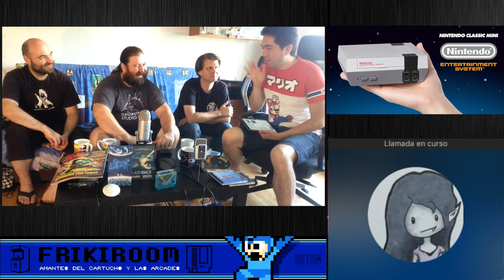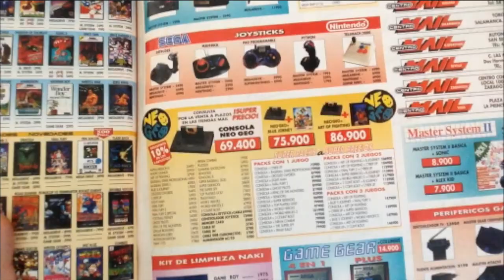RetroPodcast #03 - Retro-Juegos y Retro-Compañias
Volvemos a reunirnos para hablar de Retro-Juegos y Retro-Compañías como siempre con anécdotas y nostalgia.
Bienvenido a tu habitación Friki.

Frikiroom Retro Podcast (VideoCast) #03

Títulos:
Journey to Silius  (NES) 3:40
Illusion of Time  (SNES) 8:00
Nemesis 3     (MSX)    14:20
Doom 1                 (MS-DOS) 20:50
FlashBack          (MegaDrive) 26:50

Compañias:
Tokai Engineering 36:35
Westwood 38:50
SNK            48:30
SEGA (System 16)   1:11:20
id Software     1:13:40

Extras:  *Pequeña mención a: Nintendo Classic Mini NES 1:22:30
Momentum&Cast: 1:28:15

Los Frikis de este Podcast:
Dani  Desarrollador
Victor         Coleccionista
Cesar         Programador
Susa  Digital Art
Ape          "Un mandao"

- Invitado Especial -
Jaime          Youtube [MSX Land]

Gracias"

FrikiRoom, Retrogame, RetroPodcast. Aquí no hablamos de Pokemon Go!

[Estos videos han sido directos en Twitch y son grabados con formato Podcast para iTunes e iVoox. Si prefieres verlos más cortos, dispones de resúmenes en las secciones del canal de Youtube. Gracias]